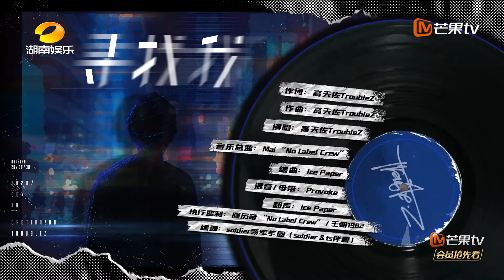【会员抢先看】《说唱听我的》纯享版：高天佐《寻找我》励志系数爆表 听完后再大干一场！ Rap Star|芒果TV会员频道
剧情简介：
《说唱听我的》是一档由芒果TV全新自制的说唱音乐综艺，作为中国首档重塑行业标准、打造新生代“Rap star”的音乐综艺，其旨在造就最具流行潜质的中文说唱音乐及说唱歌手。在节目中，国内外顶级说唱歌手作为制作人，通过竞演对决舞台和代表流行金曲的“譶榜”，推举默默无闻的实力说唱歌手，助力他们站上梦想的舞台。